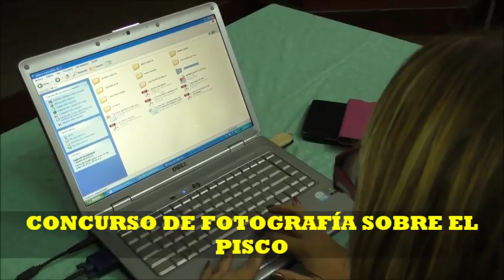PISCOS Y TACOS PROMOCIÓN 2016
PRODUCCIÓN GENERAL:  MARCO POLO DÁVILA
MARIELA MONTALVÁN